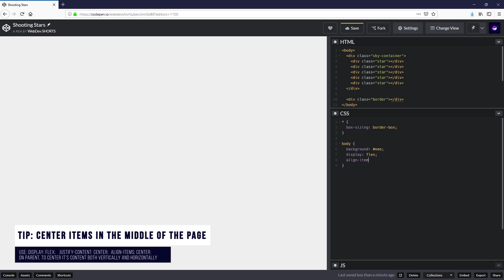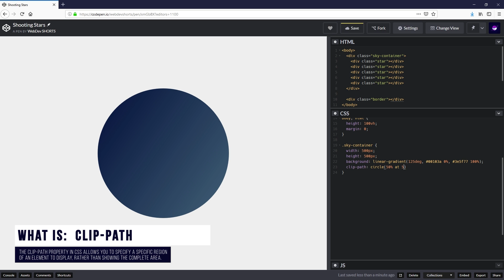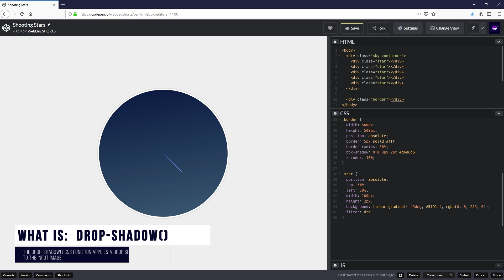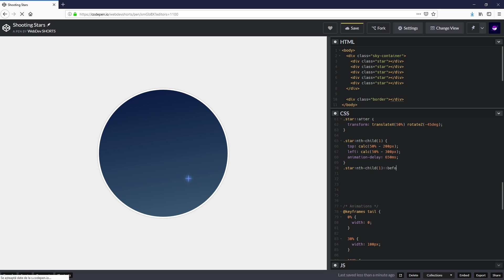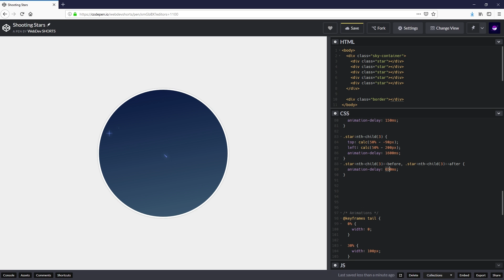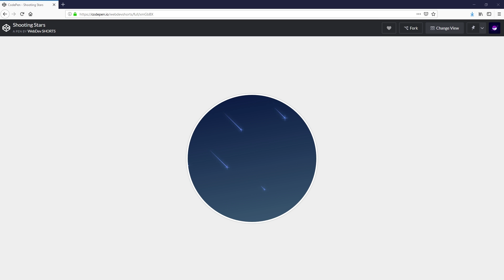Shooting Stars Animation | HTML & CSS | Winter Series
Check out this new short where you'll learn how to create animated Shooting Stars.